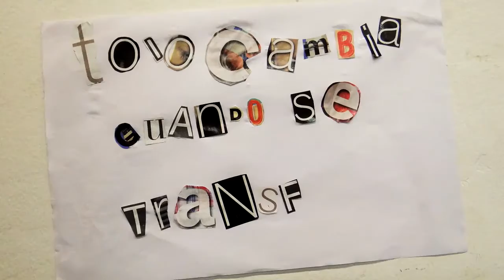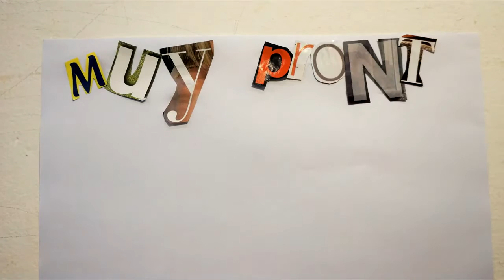Yo hago mi plaza | taller de activación urbana | plan encarnación más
90 familias residentes un vertedero de basura de los cuales 15 familias pertenecientes a la parcialidad mby`a guaraní, expuestas a gases tóxicos y alimañas han sido trasladas al conjunto habitacional San Antonio Ypecurú por la EBY. Si bien ha sido un traslado forzoso, esto significó el acceso a viviendas dignas, y servicios básicos, pero sin un proceso de adaptación y acompañamiento social.

A consecuencia de ello, la nueva urbanización se encuentra en una situación ambiental que está afectando el hábitat y la salud de la población, en especial de los niños y las niñas. Problemas digestivos, afecciones en la piel etc. Se observa en las viviendas, como también lo manifiestan algunas personas pobladoras del lugar, la necesidad de promoción de hábitos de higiene y de cuidado del medioambiente.

Por tanto  esta iniciativa, basada en un diagnóstico participativo con la comunidad, propone la intervención en educación ambiental, y realización de un parque en la comunidad con materiales reciclados, involucrando instituciones, comunidad y familias como actores de desarrollo. Esto  favorecerá a la socialización positiva en la familia, y contribuirá a la inclusión social de la comunidad con barrios aledaños.